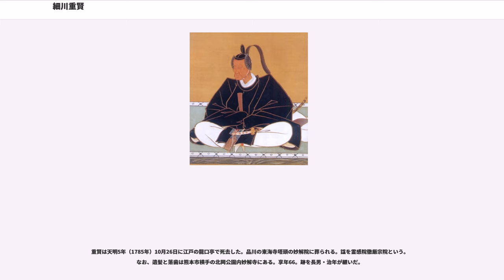細川重賢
日本の神_(人物神_江戸時代大名)

細川 重賢（ほそかわ しげかた）は、肥後熊本藩6代藩主。第4代藩主・細川宣紀の五男。熊本藩細川家7代。

紀州藩第9代藩主・徳川治貞と「紀州の麒麟、肥後の鳳凰」と並び賞された名君であった。

初めは父・宣紀より1字を与えられて長岡紀雄（ながおか のりお）、兄・宗孝の跡を継いでからは細川重賢と名乗る。改名後の「重」の字は将軍徳川家重より偏諱を賜ったもので、「賢」の字はかつて細川典厩家が通字として用いていたものに由来する（実際、典厩家の当主にも同名の細川重賢という人物がいた）。

享保5年12月26日（新暦1721年1月23日）に生まれる。享保17年（1732年）、父・宣紀が死去すると、兄・宗孝が跡を継ぐ。宣紀の時に既に40万両近い借財を抱え、宗孝の時代には大藩故の過度な出費、宗孝治世のほとんどを襲った凶作などにより収入は激減し、藩財政は転げるように落ち込んでいく。当時の熊本藩の困窮ぶりは「鍋釜の金気を落とすに水はいらぬ。細川と書いた紙を貼ればよい」と揶揄されるほどであった。
重賢も、部屋住み時代には質屋に通ったと言われるほどで、この時の質札を生涯手元に置いておいたという逸話が残っている。

延享4年（1747年）8月15日、江戸城本丸大広間において、兄・宗孝が旗本板倉勝該に背後から襲われるという事件が発生する。家紋の九曜紋が似ていることからの人違いで起きた事件である。殿中での刃傷や死は理由を問わず御法度（喧嘩両成敗）であり、細川家はお家取り潰し・無嗣改易の危機に陥った。しかし仙台藩主伊達宗村の機転を利かせた指示で、すでに死んでいた宗孝はまだ息があったことにして細川屋敷にこっそり運び出され、翌日死亡したことにされた。幸いに細川家にお咎めはなく、宗孝には世嗣がなかったことから、弟の重賢が末期養子とされて家督が回ってくることになった。

新たに藩主についた重賢は、藩財政の改善に手を打つことになる。宝暦2年（1752年）、堀勝名（通称・平太左衛門）を筆頭奉行に、蒲池正定（蒲池崑山）を奉行に登用し、改革断行を命じる。堀は、すぐさま大坂に向かい鴻池家など豪商に借財を要請するが、当時の藩財政は危機的状況に陥っており、鴻池はこの要請を拒絶する。この話からも、熊本藩の状況がわかるといえる。しかし、堀はすぐさま当時新興商人であった加島屋との交渉に臨み、藩の年貢一手引き受けを条件に資金を得ることに成功する。

重賢もまた、質素倹約を奨励し、江戸藩邸の費用に限度額を設定するなどの方針を打ち出す。また、重賢は米だけに依存することに限界を感じており、堀と意見が一致する。堀に殖産興業を命じ、楮、生糸、櫨などを専売制に切り替え、蝋の生産を藩直営に移行し、製蝋施設を設立させた。また、領内でたびたび検地を行うなどした。

藩内で出来た製品を加島屋を通じて大量に販売させるなどし、宝暦年間末頃には藩財政の好転が始まっていく。また、宝暦年間から飢饉に備えて穀物の備蓄を行い、天明の大飢饉の際には更に私財も加えて領民救済にあたった。

細川重賢の宝暦の改革によって、地方が一定の権限と財源が与えられた。後に作られた通潤橋のみならず、多くの橋、用水路、新田開発を行っている。肥後藩の公共事業のシステムについては、3つの要素があった。
また地方のエリート少年が、役場に入り庄屋の見習いになり、その後に幹部役人になれるシステムができていた。これらが宝暦の改革の成果といえる。熊本藩は54万石といわれたが、幕末には実質100万石となった。

重賢の改革は財政だけに留まらず、宝暦4年（1754年）には熊本城内に藩校時習館を設立し、許可が得られれば身分に関係なく入校が出来た。江戸の湯島聖堂、岡山の閑谷学校など、将軍や藩主のための学問所、藩校はあったが、家臣や領民、藩外へも広く門戸を開いた日本初めての学校とされる。今で言う奨学金制度も制定するなど、人材育成にも注力した。これらは急激な改革による不満対策と、文武両道の武士教育の意味がある。また、日本最初の公立の藩の医学校再春館を宝暦6年（1756年）に飽田郡宮寺村（現在の二本木）に創設、翌年開校した。その付属の薬草園も現在の薬園町に作った。
また『刑法叢書』を採用した。それまで死刑か追放刑という刑罰内容だったものを変更し、追放刑を笞刑（むちで打つ）と徒刑（懲役）に減刑した。罪人の二の腕に入れ墨を入れていたのを廃止し、代わりに眉を剃らせ、罪人の社会復帰を容易にした。これも急激な改革に対する...